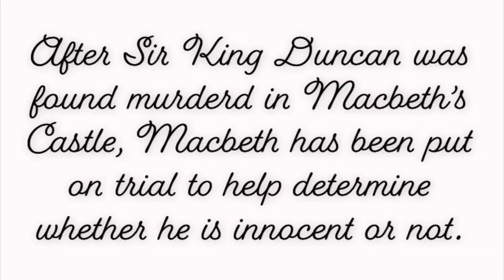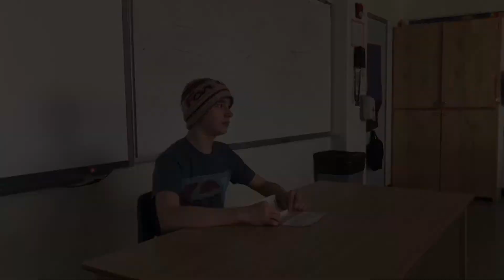Macbeth Court Trial - Is Macbeth Innocent?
Hodgeville School Grade 10 Class Production. Created for Sari Cloutier and ELA B10.